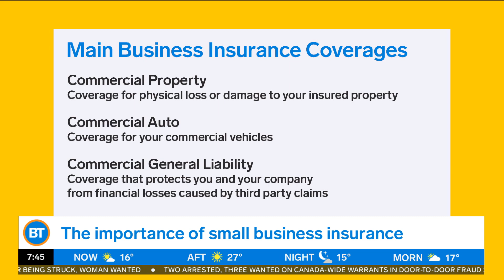Business Insurance Coverage Options | TD Insurance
Small businesses are crucial to our economy. Learn more about the different types of coverages businesses need to consider.

This video is an excerpt of a TD Insurance interview with Breakfast Television.